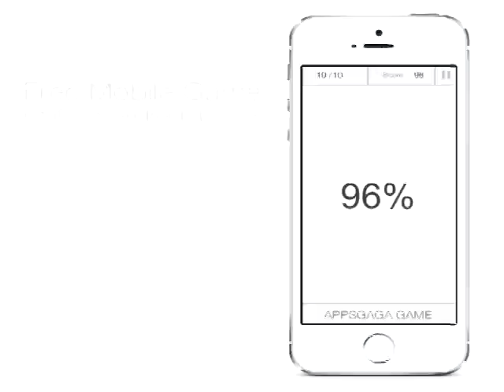[iPhone, Android] 彩色點點樂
免費！免費！免費！免費就是王道！
三秒記憶力腦體操。全新平面化設計遊戲。先在瞬間記起題目的顏色組合，接著再重現看過的顏色圓點。現在就下載彩色點點樂，訓練自己的記憶力吧！